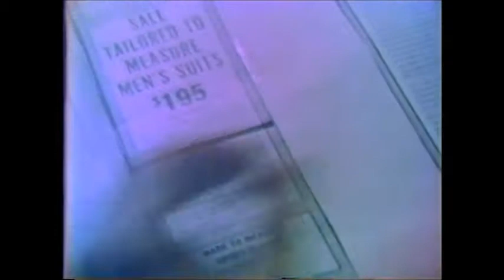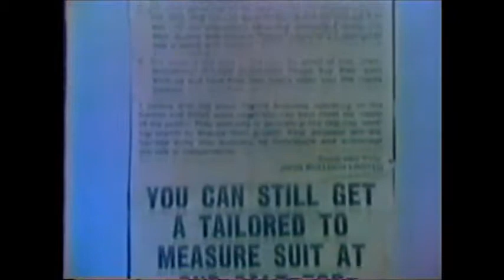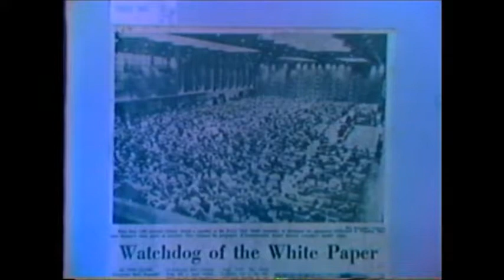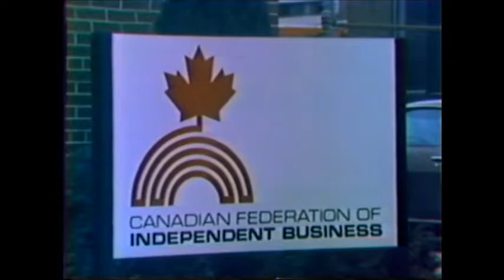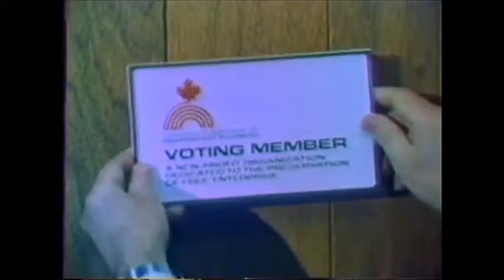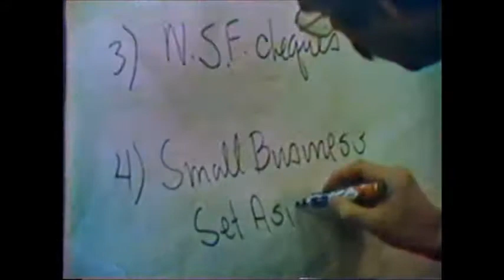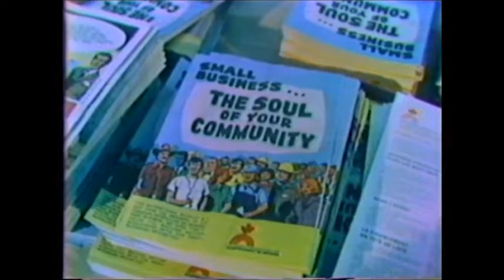Politics Of Persuasion - John Bulloch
TV Interview of John Bulloch regarding Canadian Federation of Independent Business